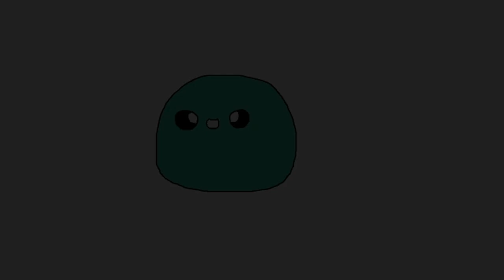This Item Controls The Server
Mi amo

Sorry for this

Like ParrotX2 and his School's Minecraft Server / School SMP Series where he Started a War or Ended a War. Not rekrap2, RoshamboGames, ClownPierce and his LifeSteal SMP Season 2 / his School's Minecraft Server / School SMP / Brothers SMP/ LifeSteal SMP series/ Minecraft LifeSteal SMP season 2. Not Technoblade / TommyInnit / or any other Dream SMP member. This is a new and original Minecraft idea like HermitCraft or LastLife with Grian and MumboJumbo. Survival is harder than Hardcore Minecraft because PVP is on and there is revenge, griefing, stealing, scamming, and war!
I played in a Minecraft SMP, or survival multiplayer server similar to SMP Earth, Dream SMP, or Lifesteal SMP (lifesteal smp season 3). Survival and PVP Minecraft content inspired by TommyInnit, Dream, Technoblade, Clownpierce, Rekrap2, Grian, and other Minecraft content creators. This a whitelisted lifesteal server.

In this minecraft video, I Ended a Minecraft SMP in 4.37 Seconds. I did this on a copy of the Dream SMP, and it was super intense. The Dream SMP features creators such as Dream, GeorgeNotFound, Tommyinnit, Sapnap, Punz, Purpled, and more. This server also contains people like Dream (also known as Dreamwastaken or DreamTeam) and Tommyinnit (also known as Tommy). This is similar to Parrot or ParrotX2 on the school SMP series where he started a war or ended a war or when Spoke Created 1000+ Iron Golems to Kill 1 Player in Survival Minecraft. This is also similar to how Spoke Broke 38 rules on this Minecraft SMP, or when he created an Illegal Minecraft Farm or an Illegal Minecraft Vault.

This is also similar to the Demise SMP, with creators such as InfamousJJ, Hot Chocolate, Only_A_Squid, PixelMaksis, and more! Like how Infamous JJ became the Richest Player on the Most Brutal Minecraft SMP, or when he attacked his enemy or got revenge on the most brutal Minecraft SMP.